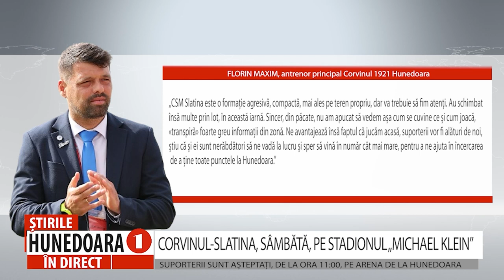CORVINUL-SLATINA, SÂMBĂTĂ, PE STADIONUL „MICHAEL KLEIN”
SUPORTERII SUNT AȘTEPTAȚI, DE LA ORA 11:00, PE ARENA DE LA HUNEDOARA
               După revenirea din cantonamentul din Antalya, corviniştii şi-au continuat pregătirea pe plan local, atât la Hunedoara, cât şi la Simeria, iar antrenorul Florin Maxim are la dispoziţie întreg lotul pentru confruntarea de pe arena „Michael Klein”, singura excepţie fiind juniorul Lucas Câmpan, care trebuie să ispăşească o etapă de suspendare, după o eliminare în ultimul joc disputat pentru CS Socodor – în Liga a treia.